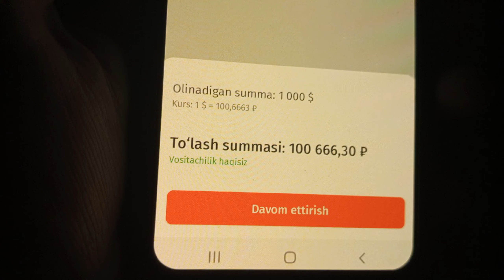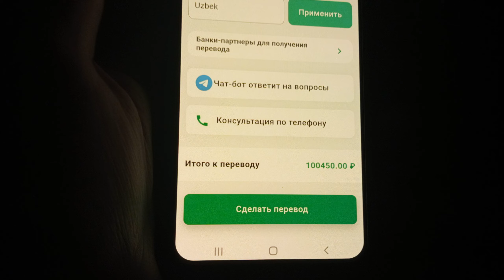ДОЛЛАР КУРСИ БУГУН 29 ОКТЯБРЬ